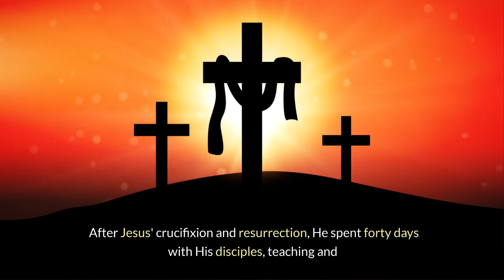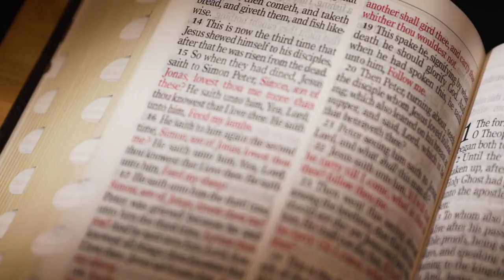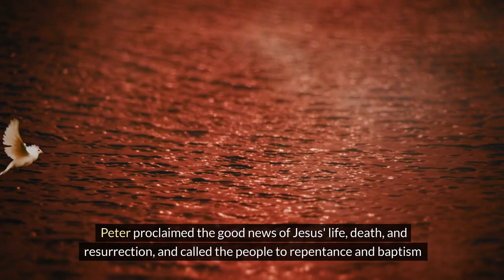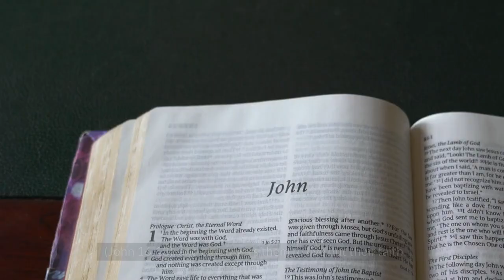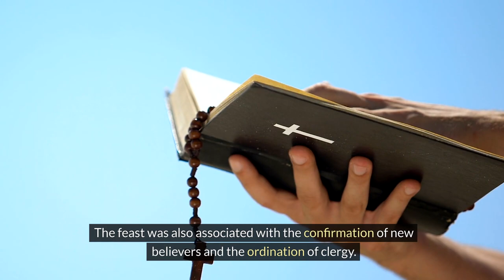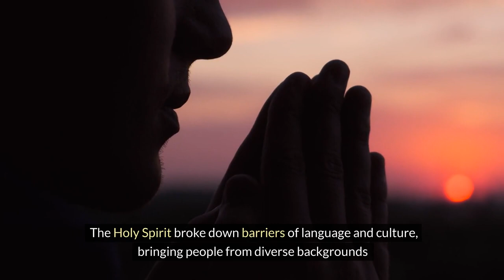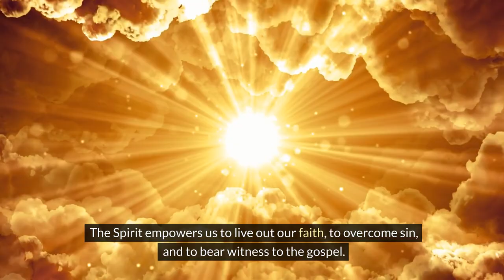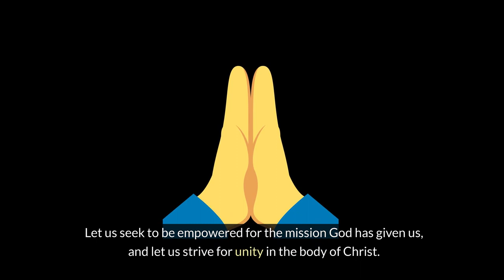Pentecost The Coming Of The Holy Spirit.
This Video Is Talking About The Pentecost And The Coming Of Jesus Christ.